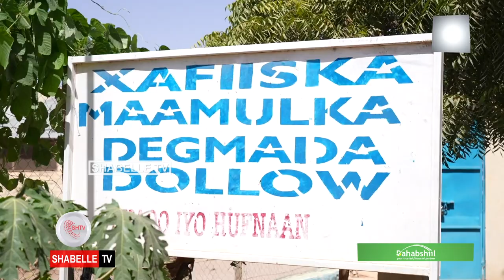Dowladda Federaalka oo maamullada degmooyinka Baardheere iyo Dooloow ku wareejisay.................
Dowladda Federaalka oo maamullada degmooyinka  Baardheere iyo Dooloow ku wareejisay 11 goobood oo laga dayactiray jiinka webiga Jubba.